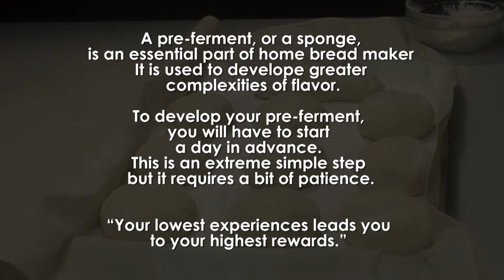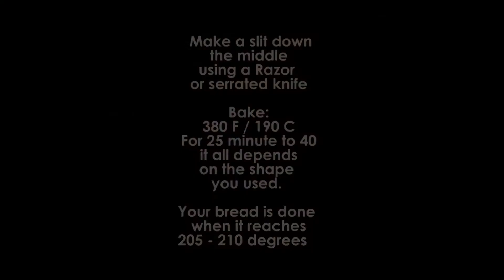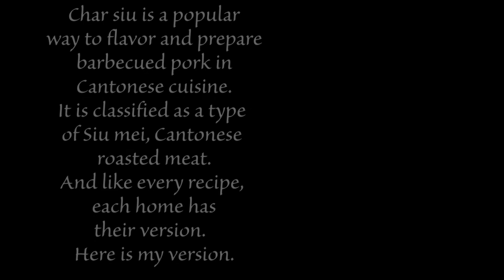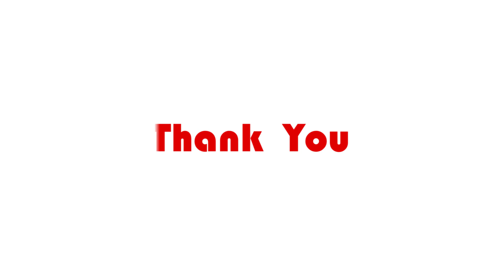FRENCH BAGUETTE ROLLS with PORK CHAR SUI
French baguette dough made into rolls.  this is paired with
Char Sui, the traditional Chinese BBQ pork